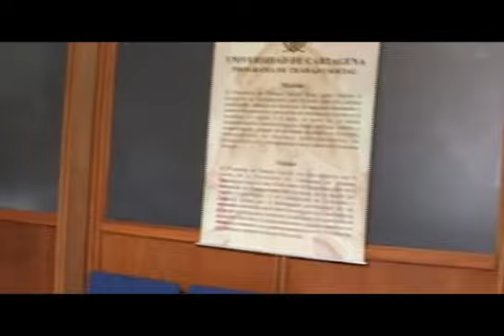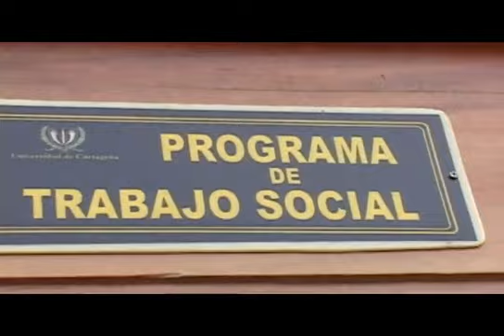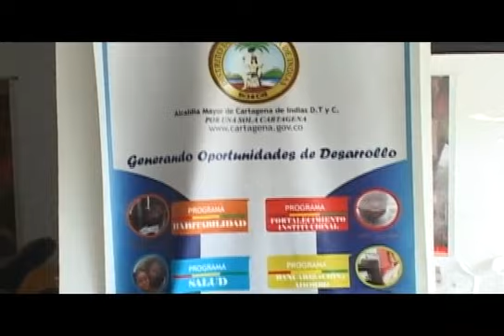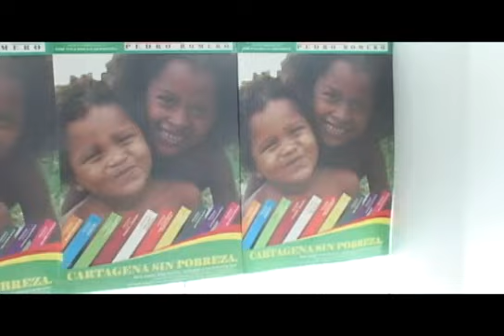Centro de Atención y Observación a las Familias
La Universidad de Cartagena y la Alcaldía Distrital promueven el desarrollo de las familias en la localidad 2 a través del nuevo Centro de Atención Integral y Observación a las Familias en el Pozón.

Se trata de un proyecto desarrollado y promovido por la Universidad de Cartagena desde su Programa de Trabajo Social y la Alcaldía Distrital a través de su plan de emergencia social Pedro Romero --PES-, pensado para apoyar a los grupos poblacionales de la localidad dos de la ciudad de Cartagena, destinado a promover relaciones de equidad, solidaridad y democracia entre los miembros de las familias, a partir de la construcción de tejido social y del reconocimiento de los derechos y la dignidad humana.

El Centro, que ha focalizado sus esfuerzos de manera prioritaria en la atención de familias pertenecientes a la Red Juntos (hoy red UNIDOS) -estrategia de la Presidencia de la Republica para la superación de la pobreza-, se adhirió como parte coadyuvante del Plan de Emergencia Social Pedro Romero (PES) como una iniciativa para fortalecer el Plan de Desarrollo que actualmente ejecuta la Administración Distrital.